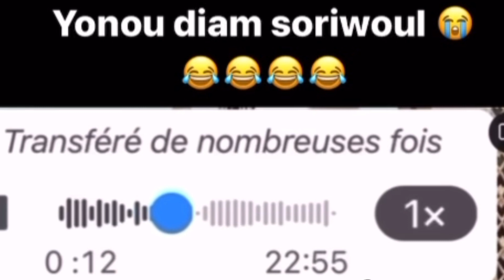eh senegal 😂😂😂 conseil constitutionnel degluleen ki